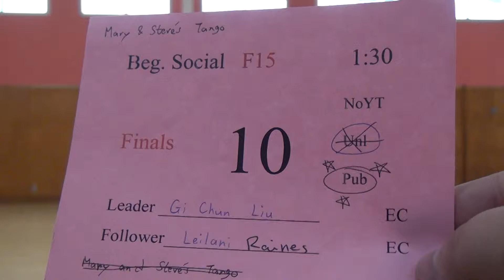01294 SJSU F15 Finals BS1